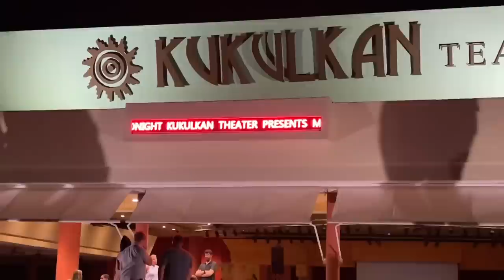LIVING THE GOOD LIFE (AMAZING TIMES IN MEXICO) 🇲🇽 - A FAMILY VLOG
It's no secret we enjoy going to Mexico for family time. Swimming with dolphin, zip lining, a Michael Jackson tribute show were some of the activities we enjoyed during this stay in Cancun.

Edited by Omizzle

We did a members live immediately after the premiere for our Queens and Knights.